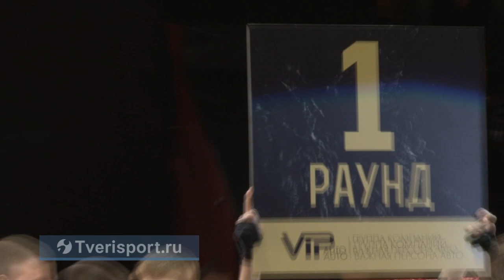Поединки ММА на турнире К1Мaximum